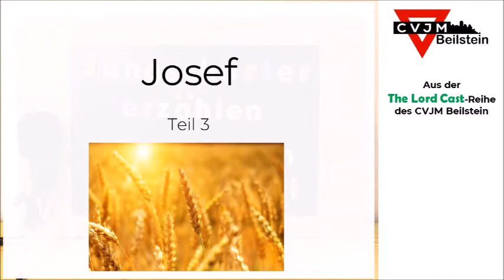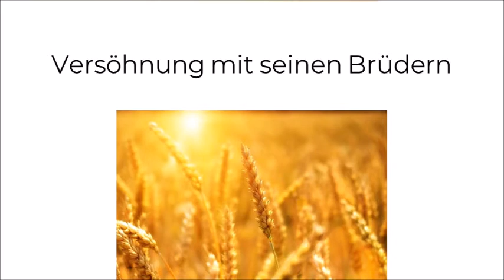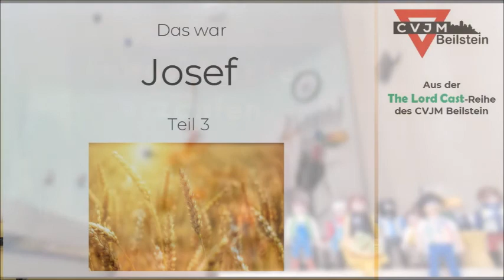Jungscharler erzaehlen Geschichten aus der Bibel - Josef Teil 3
Bibelgeschichte: Josef Teil 3
Die Reisen der Brüder, ...